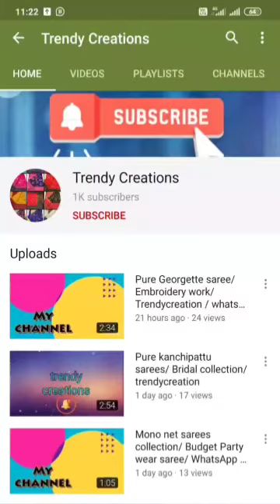Pure chiffon mirror saree|| budget saree||buyonline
❣️❣️Beautiful chiffon mirror sarees .in vibrant colors. with satin Border.

❣️❣️Awesome mirror work on all over Saree...

❣️❣️ contrast blouse with simple mirror work.

❣️❣️very light weight n smooth fabric.

❣️❣️Must in our wardrobe...

❣️❣️Grab these beauties.

Price : 1350+$